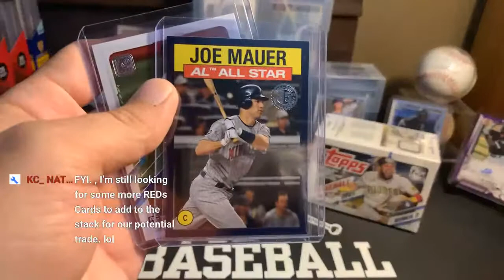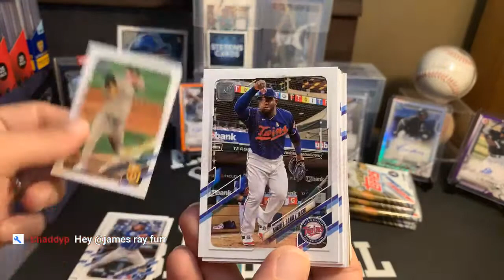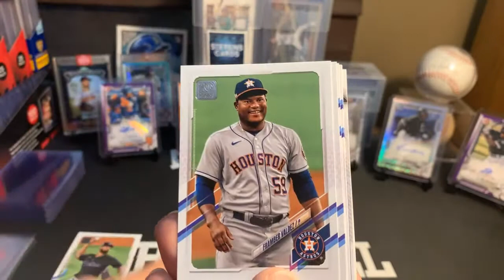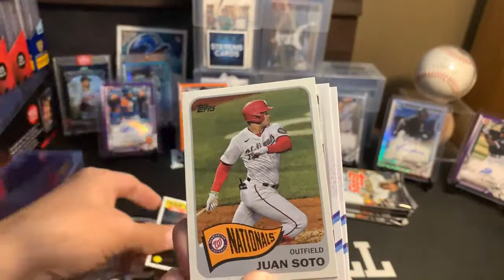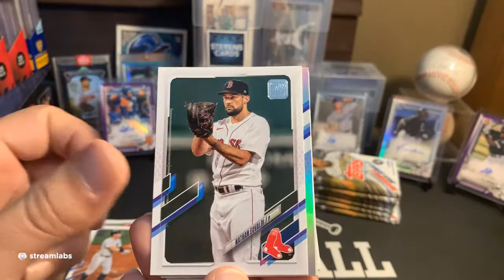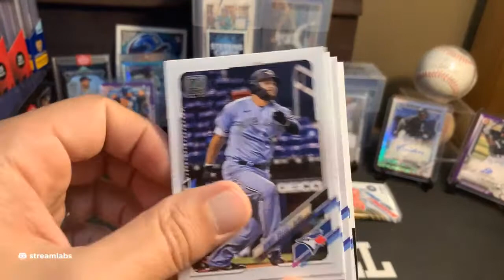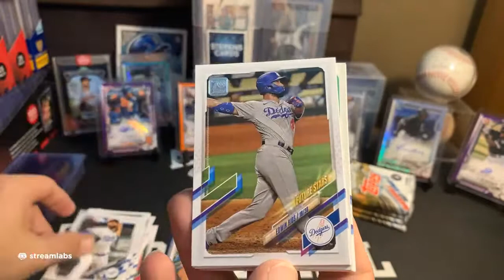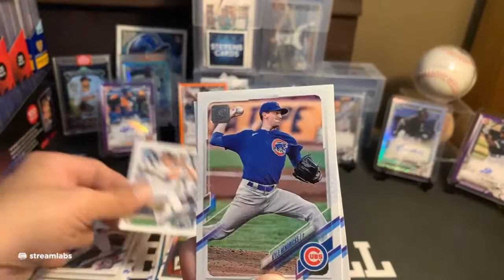2021 Topps Series 2 Blasters! A Quick Rip!